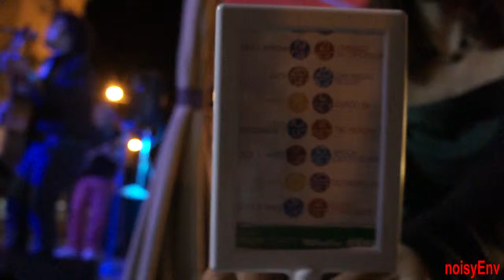00354 Canto Libero - Amarsi Un Po'. Live Time's Coffee. Acireale 09/06/2013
00354 Canto Libero - Amarsi Un Po'. Live Time's Coffee. Acireale 09/06/2013